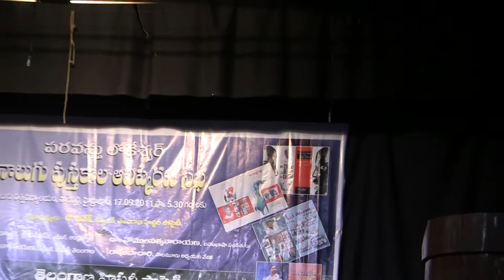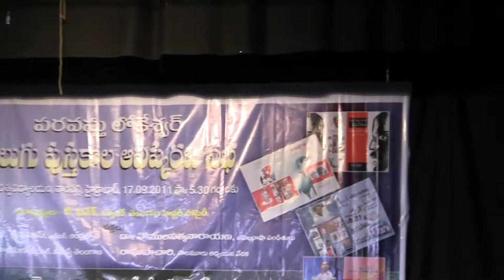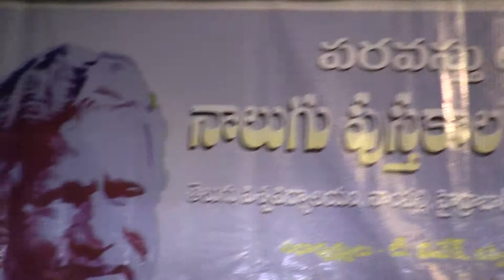Paravastu Lokeshwar Four books Release function 2